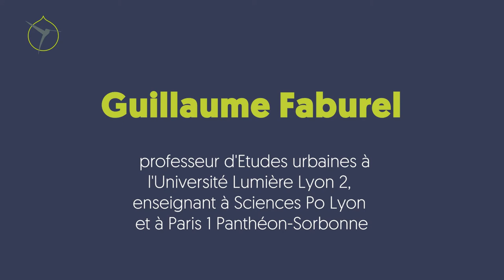Guillaume Faburel - Agora 2020 Nouvelles formes d'installation en zones rurales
Guillaume Faburel, professeur d'études urbaines à l'Université Lumière Lyon 2, enseignant à Science Po Lyon et Paris 1 Panthéon-Sorbonne.
Interview réalisée dans le cadre de L’agora 2020 sur les "Nouvelles formes d’installation en zones rurales".

Des milliers de personnes quittent les villes pour retrouver une qualité de vie. Surtout depuis cette crise sanitaire et le confinement. Au-delà du confort recherché, beaucoup aspirent à mener à la campagne une vie plus écologique et solidaire, à développer un travail riche de sens et qui contribue aux communs.
Et si l’avenir de nos territoires ruraux se dessinaient au travers de nouvelles formes d’habitats, d’installations agricoles et ESS ? Des formats d'installation plus sobres, plus collectifs, souvent baptisés "d'atypiques".